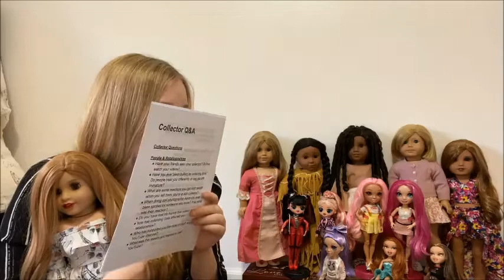The Reality of Being an Adult Doll Collector Part Three: Doll Favorites